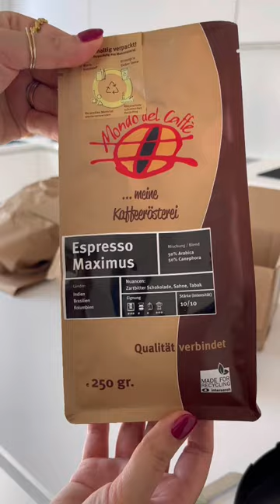Let’s unbox this wonderful package of luxembourgish coffee beans 🧡coffee ad